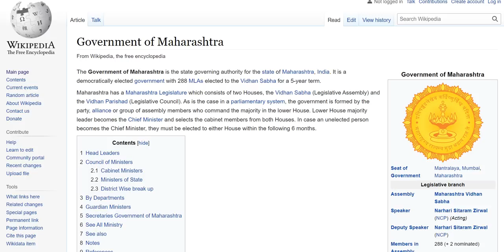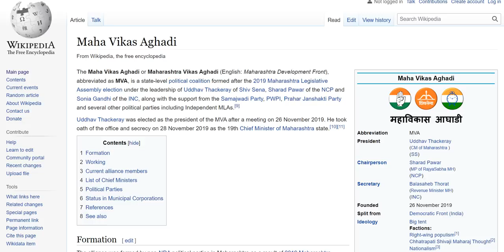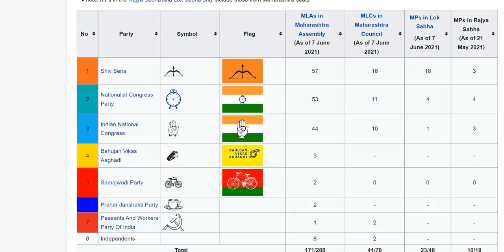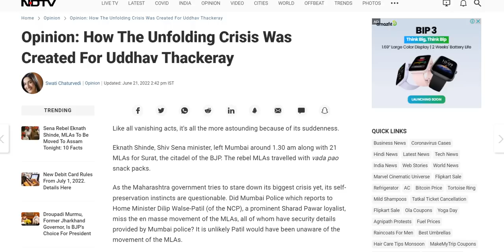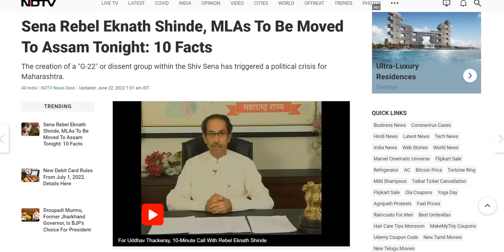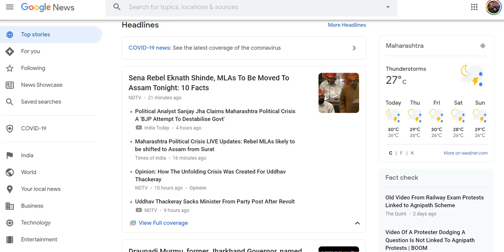Political crisis of Maharashtra, 22 MLAs of Shiv Sena camping in Surat, What is happening in MVA ?